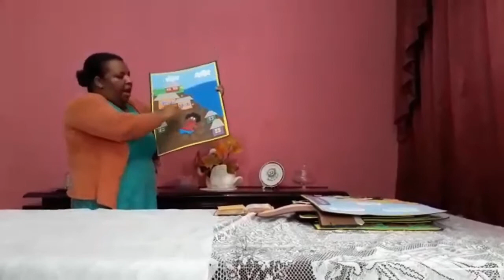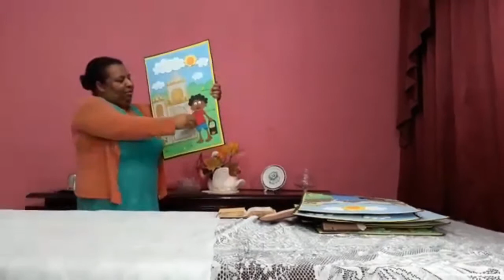10º Culto Infantil 01 08 20